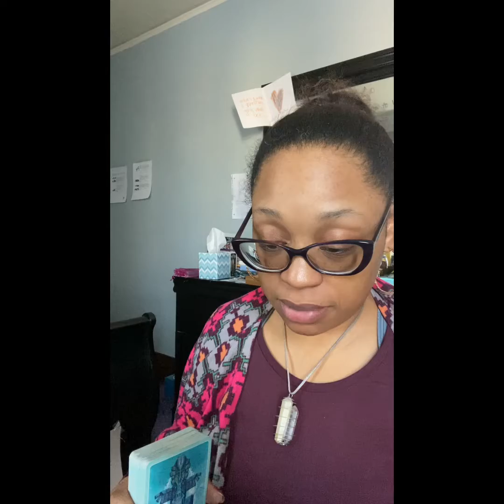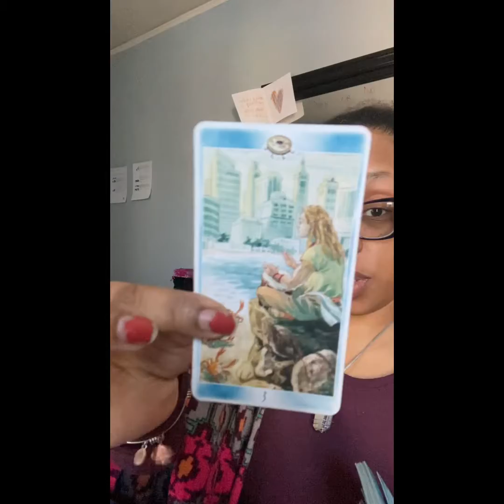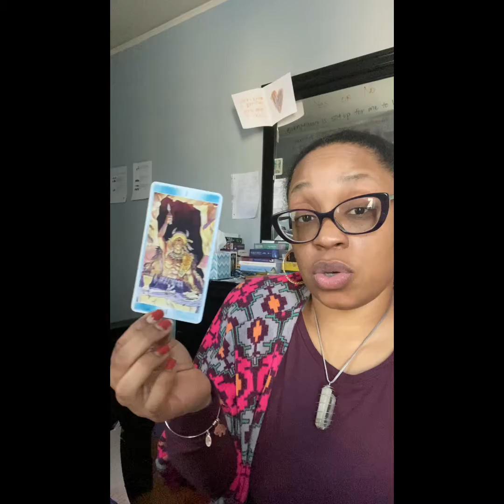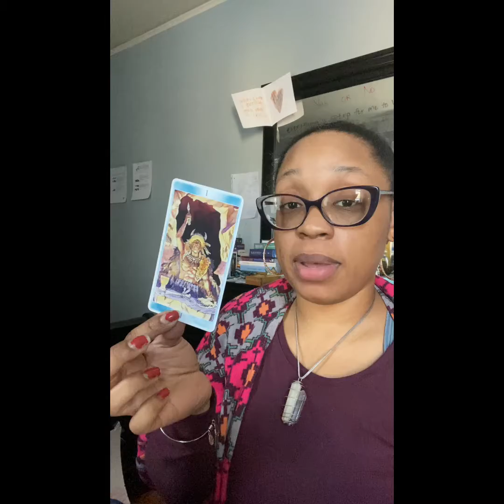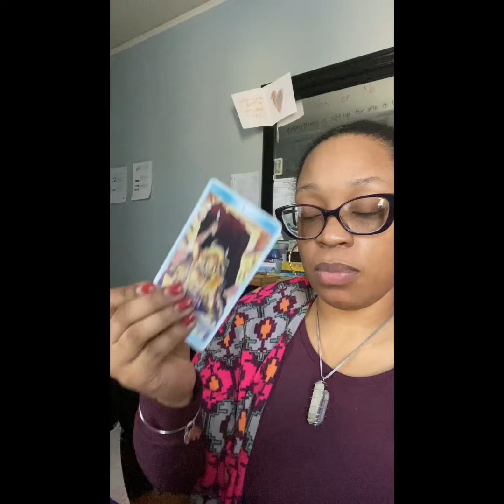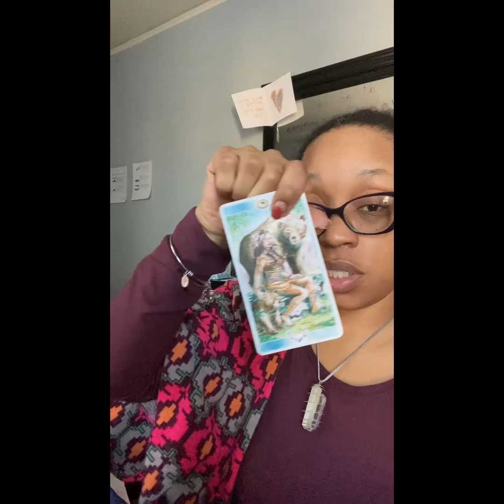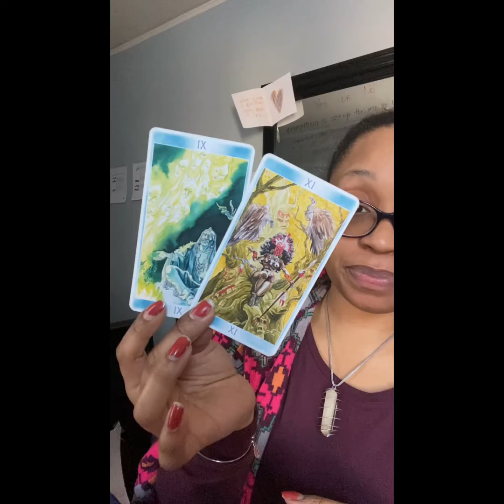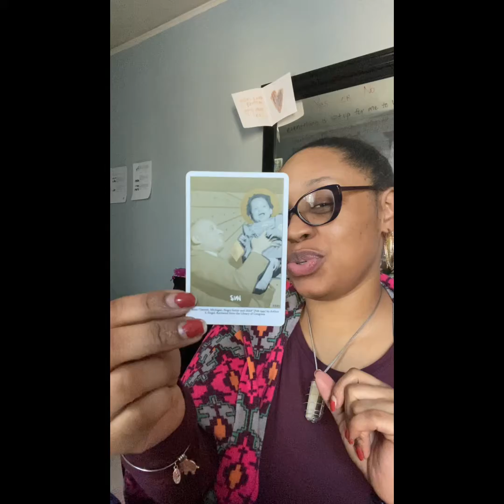Pisces ♓️ Baby step in the name of love ❤️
🔮Progressive Charts
🔮Learn Astrology 102
🔮Monthly Forecast
🔮Daily Horoscope Message
🔮Tarot message